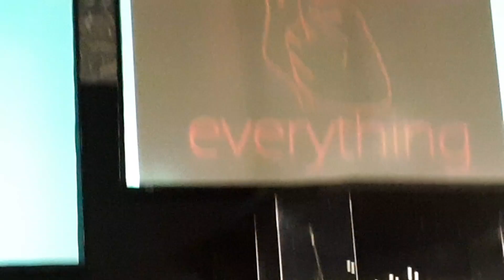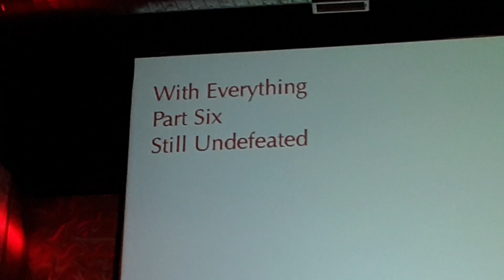With everything part 1 of 13